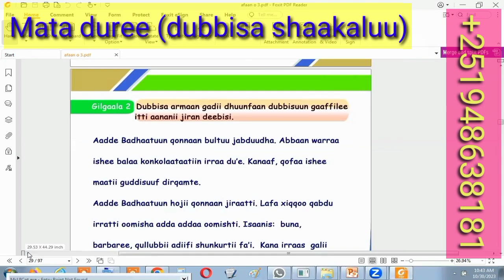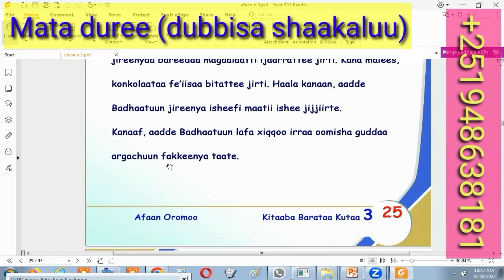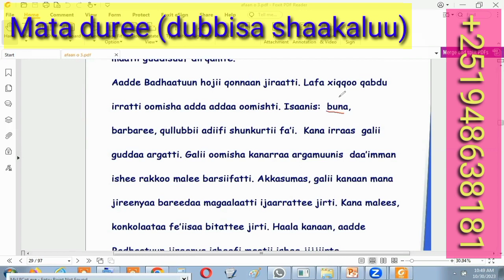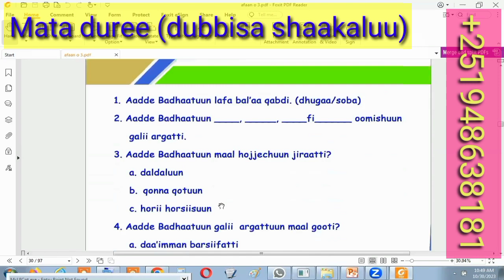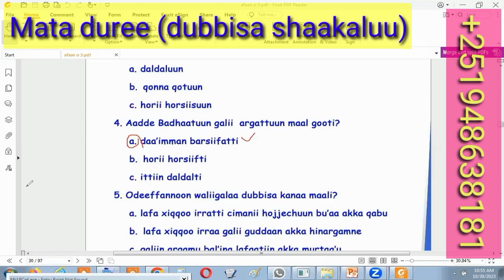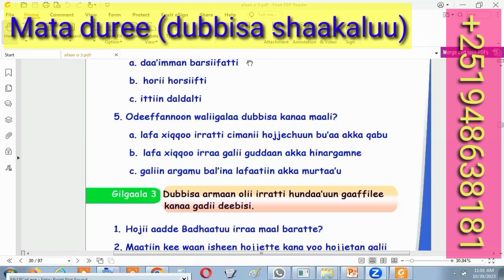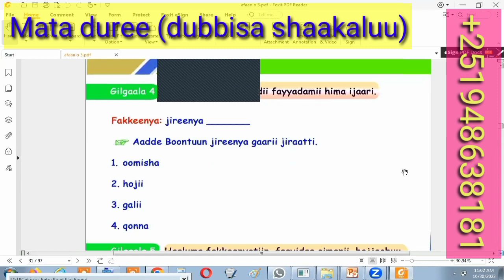Barnoota Afaan oromoo Jalqaba irraa(mata duree dubbisa shaakaluu)